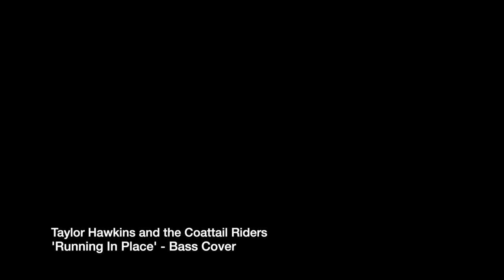Taylor Hawkins & the Coattail Riders - Running In Place - Bass Cover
Another really great track from Taylor's debut solo album. I was a huge foo Fighters fan growing up, and when a friend introduced me to Taylor's album in '06 I was immediately hooked!

Gear used:
1972 Fender Jazz Bass
Tech 21 DI-2112
Line 6 Helix (EQ and Cabinet simulation)
Rotosound Strings (RS66 LD)

Bass pickups rewound to ‘Geddy Spec’ by Tom Brantley